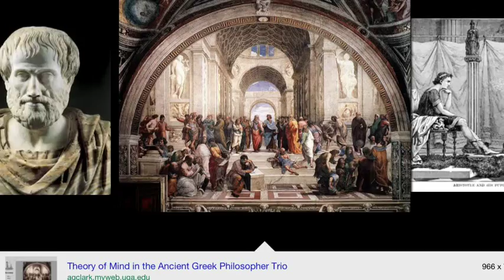Philosophy and Christianity, Part 1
First of a series on the history of philosophy in conversation with Christian theology.  This part focuses on basic definitions and explanation of my purpose in offering these presentations.